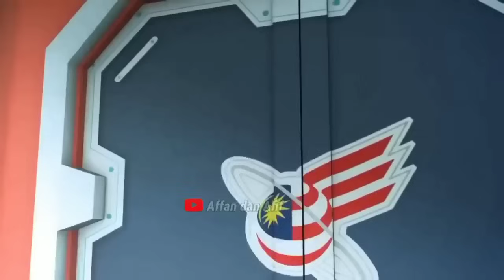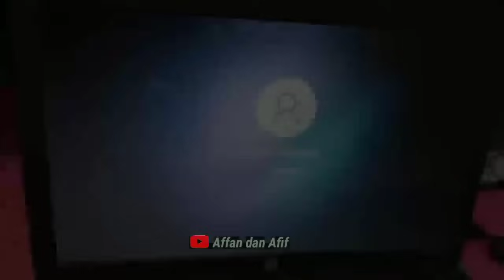Kompilasi Tiru Upin Ipin || Ultraman Ribut Keluarkan Jurus Pamungkas